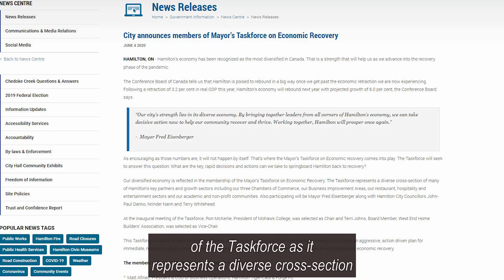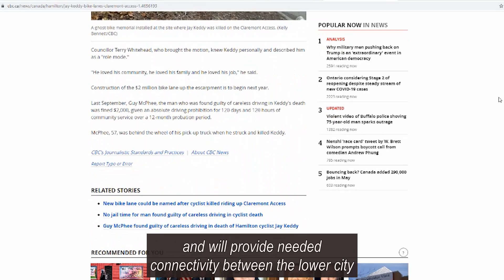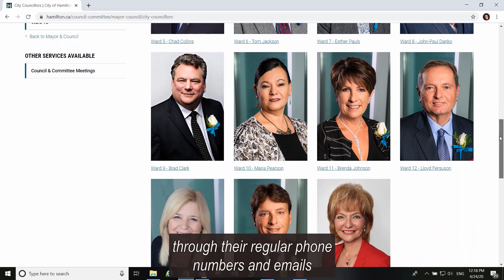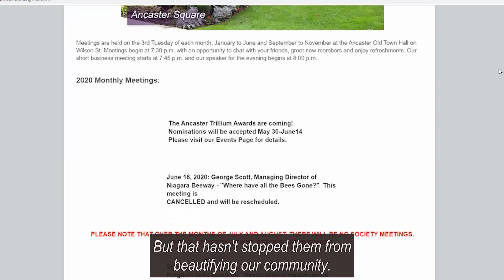Mayor's After-Council Message - June 3, 2020